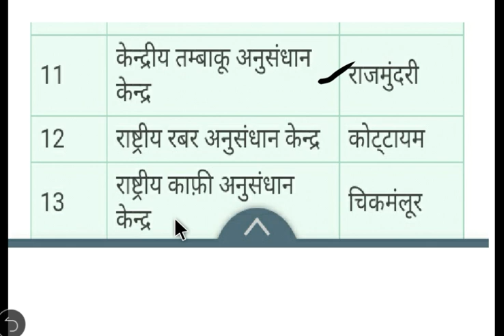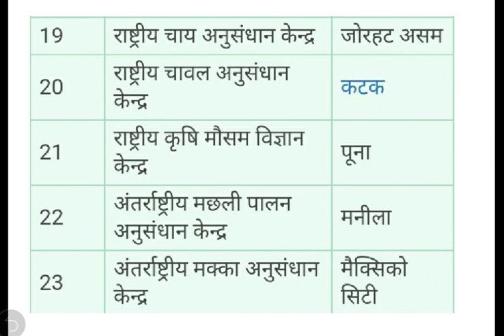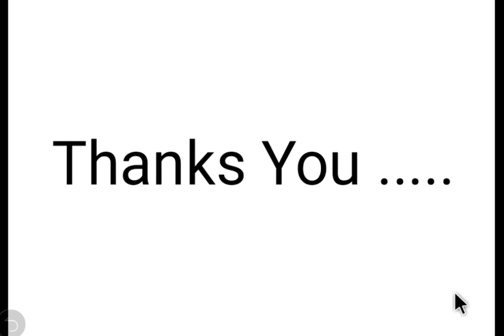प्रमुख कृषि अनुसंधान केंद्र और मुख्यालय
अनुसंधान केंद्र और उनके मुख्यालय